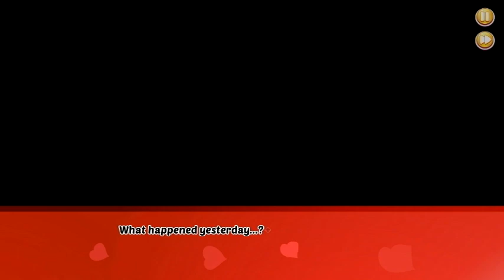Highschool Romance (Playthrough Part 2)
Playthrough and commentary of Highschool Romance. Part 2